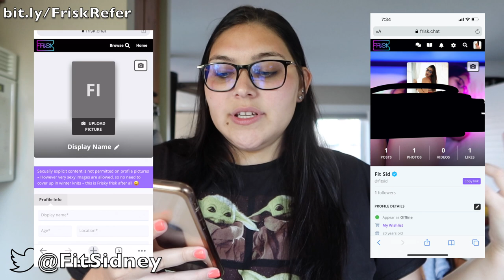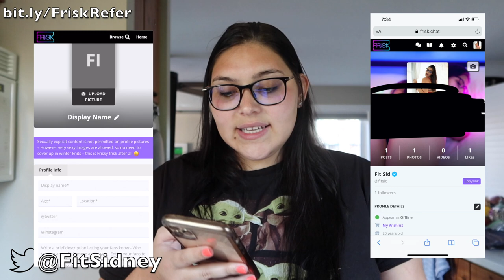New Site Frisk, Better than OnlyFans! Going to be the next big thing for content creators & fans!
Hey Fit Fam! EDIT: this video is no longer how I feel. Frisk has proven not to be the best and after a year of wanting it to succeed it has not.